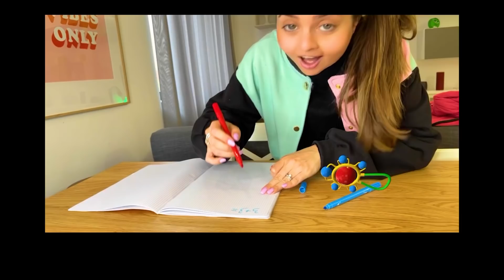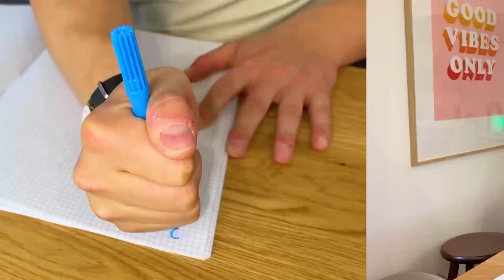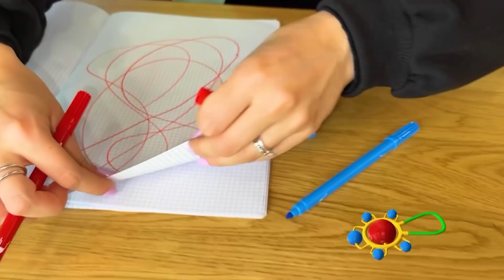VIVIAMO 100 ANNI DA BULLO VS SECCHIONE IN UN GIORNO NELLA VITA REALE! *TUTTA LA VITA IN 24 ORE*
Nel nuovo video di dani e robbi viviamo 100 anni da bullo vs secchione in 1 giorno nella vita reale! dani e robbi bulli vs secchioni come in 3 tipi di persone al ristorante ! ricca vs golosa vs precisino . Robbi secchione bambino va all’asilo e dani bulla bambina gli fa scherzi come in dani è caduta dal monopattino e si è rotta una gamba!! Robbi secchione va nel negozio di animali di dani bullo e non di berto il gemello cattivo come in imitiamo i nostri amici ninna e matti  per 24 ore nella vita reale! Robbi bambino secchione fa i compiti di matematica come in troviamo la casa segreta di kissy missy in un bosco misterioso!! Dani bambina bulla disegna sul quaderno di robbi  come in 3 tipi di amiche vs 3 tipi di amici.. con ninna e matti e dani e robbi. Dani vecchia bulla fa scherzi a dani vecchio secchione come in nascondino nel tuo colore challenge con i nostri amici stefano e ilary nella nostra nuova casa! Dani e robbi vivono cento anni da bullo vs secchione in un giorno nella vita reale come in troviamo il pop it gigante di huggy wuggy in un bosco misterioso!